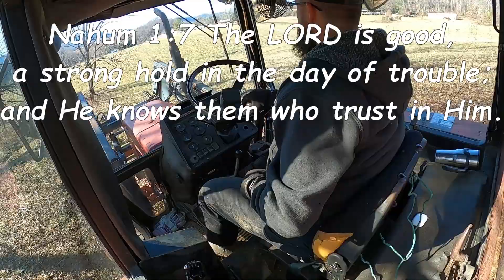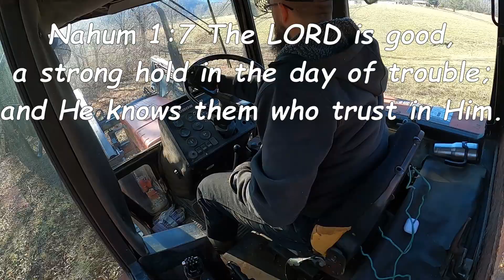Belarus 825 Tractor and 7 Foot Bush Hog...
Putting the Belarus to work with the bush hog.